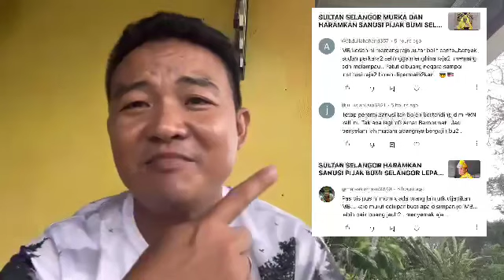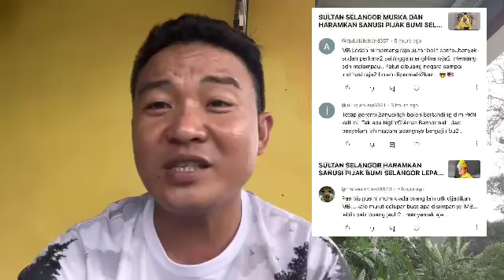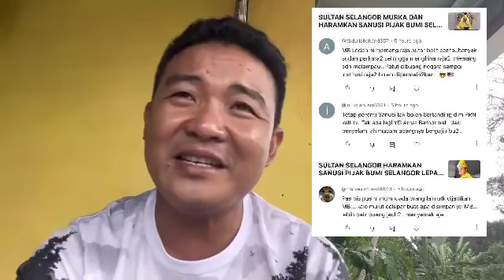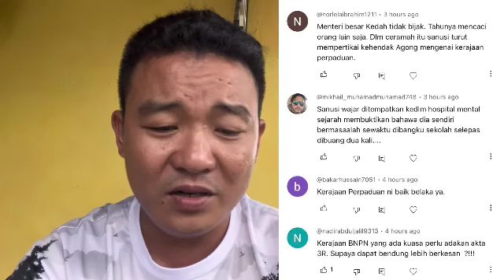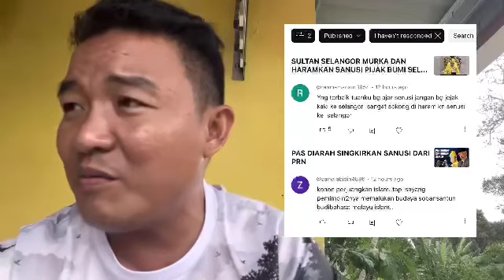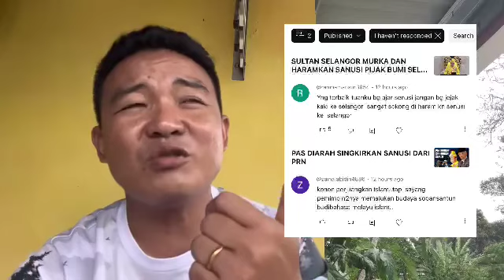SANUSI MENGIGIL KETAKUTAN APABILA SATU LAGI KEPUTUSAN BARU SAJA DIUMUMKAN MEMBUAT DIA TERUS TAMAT!!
HABISLAH SANUSI